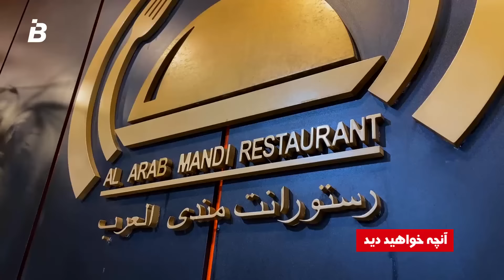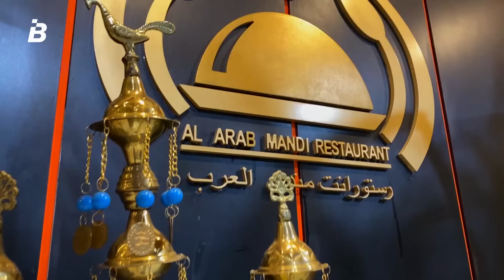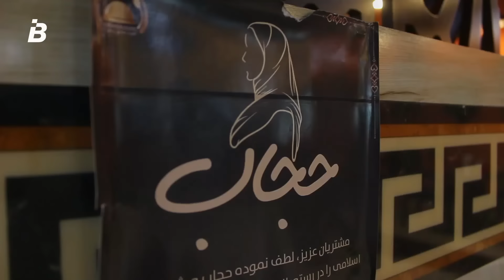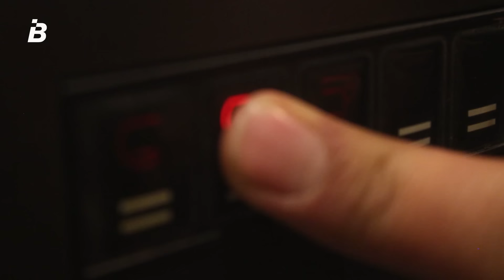معرفی اولین رستورانت مجهز عرب‌ها در افغانستان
گزارش تمیم نفیسی از رستورانت مندی العرب در کابل